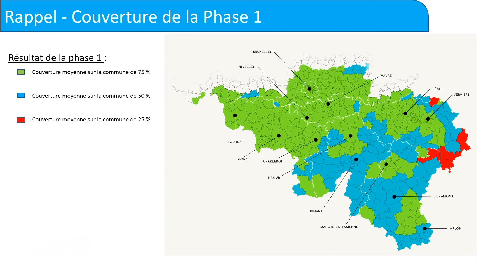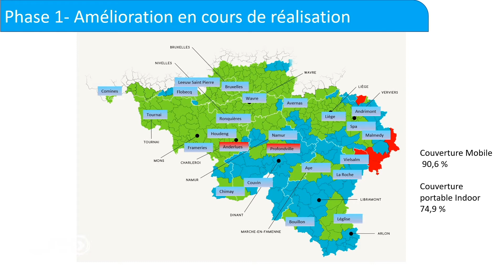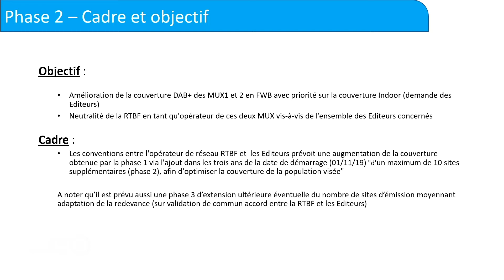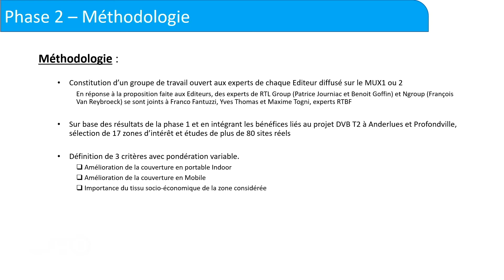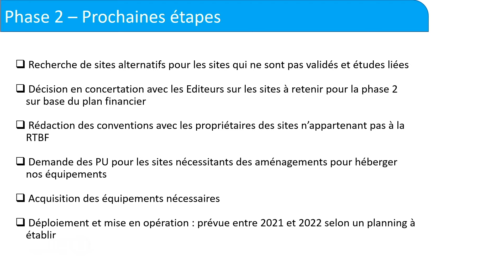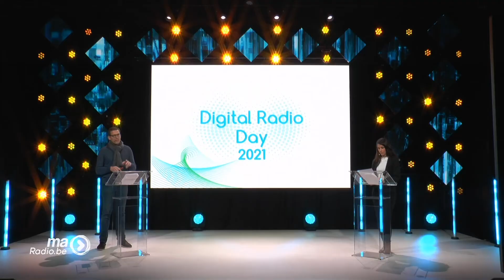Digital Radio Day 2021 - Partie 2, Le développement des couvertures DAB+ en FWB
Avec Mustafa Bagci (RNI+ asbl), David Giuliana (EMU BW Ouest asbl), Christine Declerq (Hainaut Ouest DAB+ asbl), Laurent Dofny (SFN Mons/Charleroi/La Louvière asbl), Jean Vanbraekel (Directeur des Opérations et Distributions, RTBF), Philippe Sala ·(Président de RadioZ), Fred Cools (Président de la Craxx).